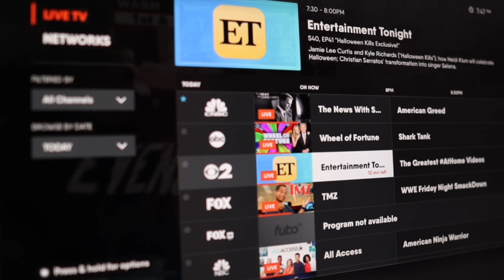Third Stimulus Check 3 $1400 Update & Trending News February 25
I want to thank FUBO TV. Because of awesome video sponsors like Fubo TV I'll be able to do my money giveaways to help people in the community with groceries or a small bill they are behind on.

Third stimulus check 3 update and third stimulus package update on stimulus check 2 and stimulus check 3 news for February 25, 2021. $1400 third stimulus check 3 and $600 second stimulus check 2.

On this channel I cover stimulus check updates, stimulus package updates and any new developments regarding the next stimulus relief package.

So far the Cares Act has been signed into law by President Trump, the House of Representatives and the Senate. Congress proposed the stimulus checks and stimulus packages in March.

We are now waiting on the Hero’s Act to pass so we will know whether stimulus money will be paid to the American people. We are waiting to see if essential workers will be paid hero’s pay or essential workers pay. We are waiting to hear on federal unemployment, back to work bonuses and PUA weekly income for unemployed people.

This channel also covers the PPP or Paycheck Protection Program, the EIDL Grant and EIDL loan program through the SBA or Small Business Administration.

This channel also educates people on Smart Money Tips, Personal Development and Words of Encouragement.

Stephen Gardner is a best-selling financial author with 8 books. He is also does financial coaching to show clients how to build wealth and quickly eliminate all their debt using his FOCUS method. His most popular book is Taming Wall Street.

The two strategies taught in Taming Wall Street did NOT lose money during the coronavirus market drop or the great recession.

You can hire Stephen Gardner as your financial coach to learn about money, building wealth or to eliminate debt fast. Learn about his fees and programs by visiting his
Start your relationship with Stephen Gardner by requesting a free copy of his book.

Make sure to stay up to date on the next stimulus check, stimulus package, PPP, EIDL Grant and EIDL loan so you don’t miss out on your money. Also, Stephen makes sure to do research on unemployment, rent and mortgage assistance, food assistance programs, SBA Loans, IRS, President Trump, Steve Mnuchin of the Treasury Department, The Senate, Congress and the House of Representatives.

I appreciate your trust in regards to the IRS Stimulus Check information. I believe a second stimulus check and second stimulus package will happen and updates on the second stimulus check 2 will be coming soon.

Get your free copy of Financial Freedom.

Gives excellent insight to understanding your money.